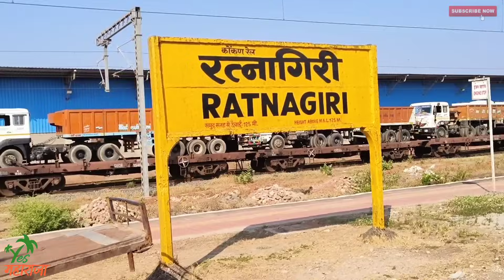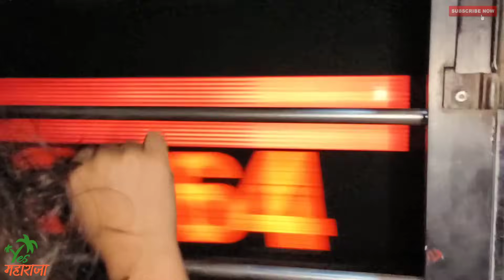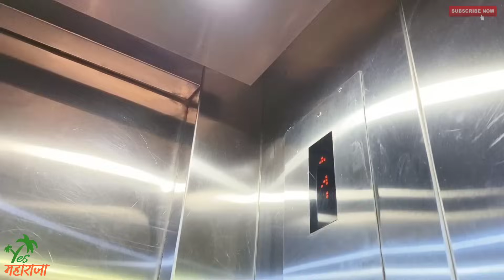आरोही चालली मामीला भेटायला मुंबईला..😍 | पहिल्याच ट्रेन प्रवासात केली खूप मज्जा..😄 | Yes महाराजा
टीशर्ट प्रेमींच दुकान

Insta I'd : @tshirt_lovers_shop

उपाशी मित्र मंडळ : @ym.upashimitramandal

Insta I'd: @ym.upashimitramandal

Insta I'd @mayursports_rajapur

Yes महाराजा
Insta I'd: @yesmaharaja

पत्ता: मु- बारसू,
तालुका/पोस्ट- राजापूर,
जिल्हा- रत्नागिरी,